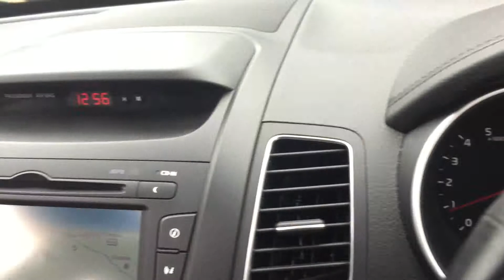Kia Sorento CRDi 4x4 A14RTJ ns